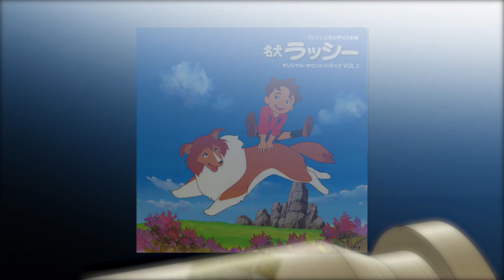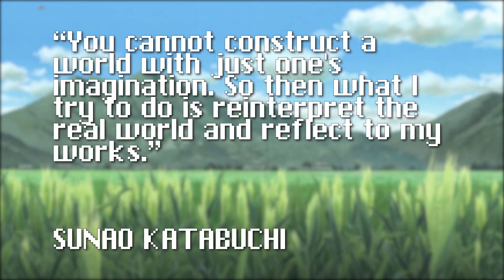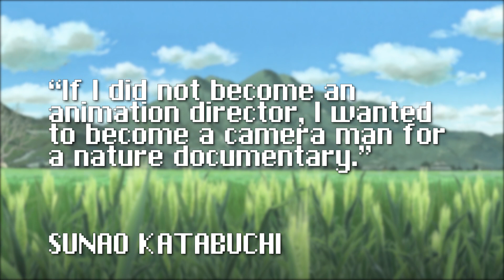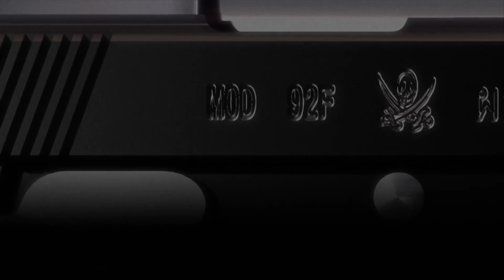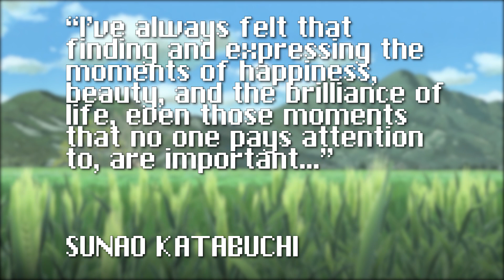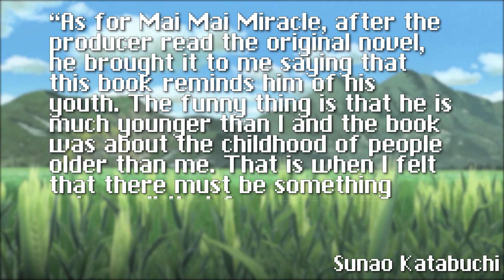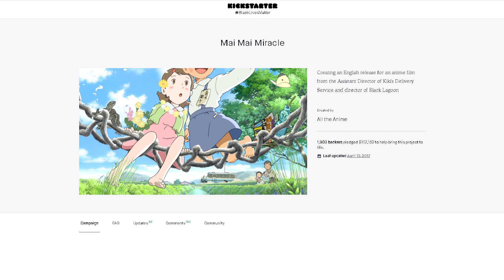The Beauty of Mai Mai Miracle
Mai Mai Miracle is about the small moments in life and the beauty in every step, Sunao Katabuchi's hidden gem.